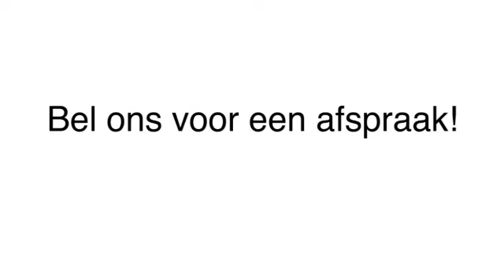Fysiotherapeut Drachten De Folgeren Fysiogym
De Folgeren Fysiogym gevestigd in Drachten is een uitstekende keuze wanneer u op zoek bent naar "fysiotherapeut" of "fysiotherapie". Voor meer informatie, bel 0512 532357, kom langs op, De Frisia 74, 9207CX Drachten of bezoek bovenstaande website.